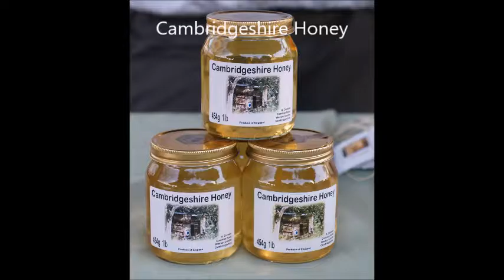Balsham Christmas Market December 2018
Take a look at see who will be at our Christmas Market on the 8th December selling unique, luxurious foods and gifts.
Prince Memorial, High Street, Cambridge CB21 4DJ